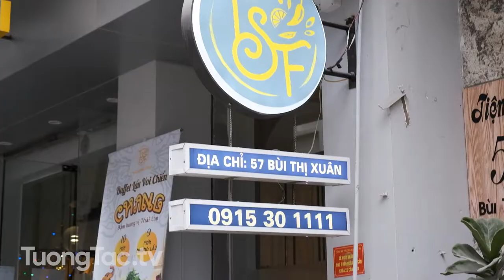Check in - Nhà Hàng Thái " TSF Thai Street Food"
TSF mang tới cho thực khách trải nghiệm ẩm thực đường phố nguyên bản, đậm phong vị Thái Lan và hơn vậy là một chuyến du lịch đất nước chùa vàng thu nhỏ ngay giữa lòng Hà Nội.
𝑻𝑺𝑭- 𝑻𝒉𝒂𝒊 𝑺𝒕𝒓𝒆𝒆𝒕 𝑭𝒐𝒐𝒅
Sự lựa chọn số 1 về ẩm thực Thái
 Số 57 Bùi Thị Xuân, Hai Bà Trưng, Hà Nội